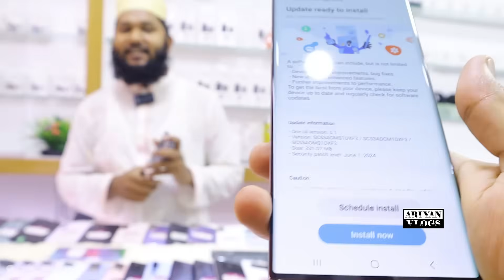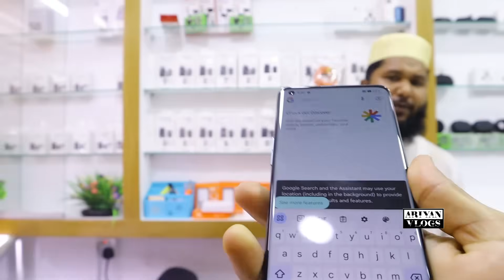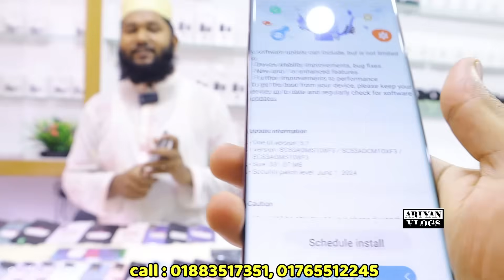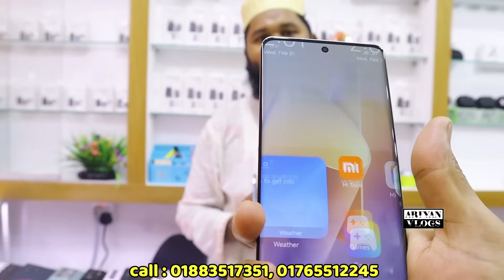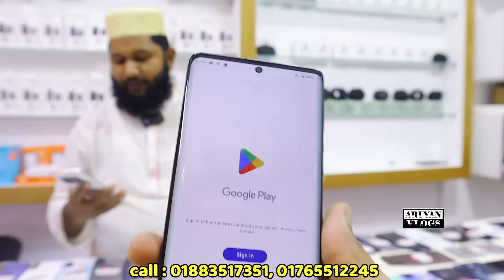যমুনা-বসুন্ধরা চ্যালেন্জ দামে ফোন🔥used samsung phone price in bd|used Phone price in Bangladesh🔥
Shop name :⭕⭕  MOON Mobile point ⭕⭕

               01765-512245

related tags.

used mobile | iphone price in bd
second hand phone price in Bangladesh 2024
low price iphone in bd |second hand used phone in Bangladesh 2024
second hand original iphone price
used iphone xs max price in Bangladesh
used iphone 11price in Bangladesh

allah hafez.